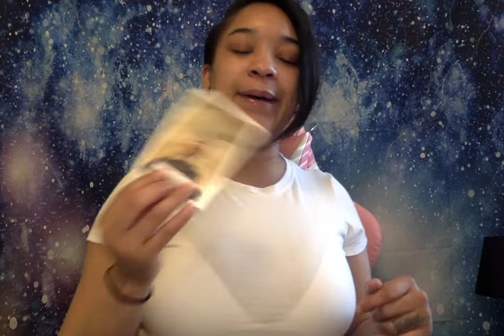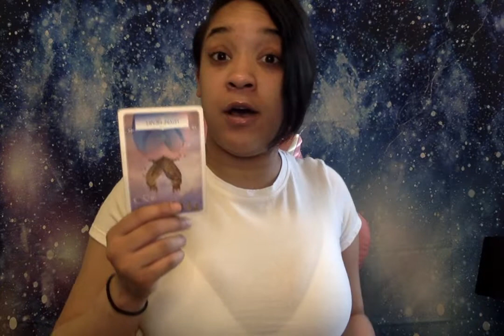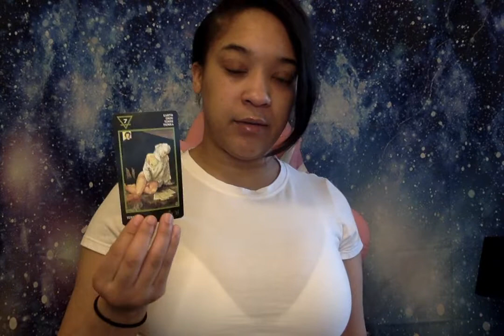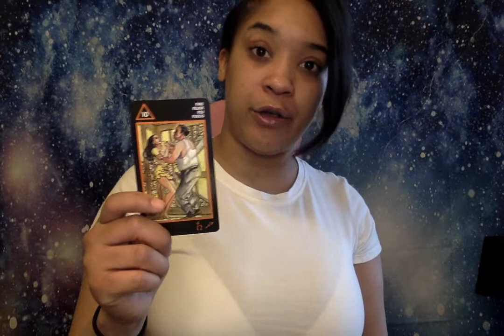PTSD FROM PAST RELATIONSHIP, SPIRIT WANTS U 2 RELEASE THIS EX AND FIND PEACE WITHIN YOURSELF.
Thank you for being here on this Earth, as well as my channel. All readings may or may not resonate, all readings are general! If you resonate, please leave a comment or send an email and tell me more about your story! Thank you for supporting my channel!

I read Tarot to tell you what you NEED to hear, not what you want to hear! Tarot helped me heal &' I'm here to help you do the same :)

Once I confirm (reply to your email), you will send payment and please allow 5-7 days for reading to be delivered!

NO NEGATIVITY IS ALLOWED ON MY CHANNEL, MY BLOCK BUTTON WORKS

Personal @OnlyMimiKay
Tick Tock @OnlyMimiKayy